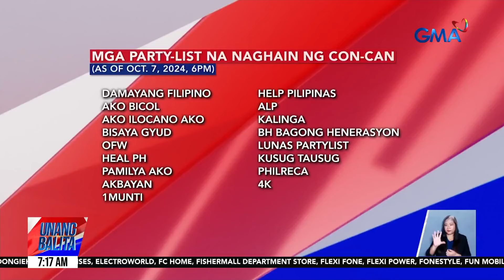DOJ Sec. Remulla – Cavite Gov. Jonvic Remulla, papalit kay Benhur Abalos bilang... | Unang Hirit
DOJ Sec. Remulla – Cavite Gov. Jonvic Remulla, papalit kay Benhur Abalos bilang DILG secretary